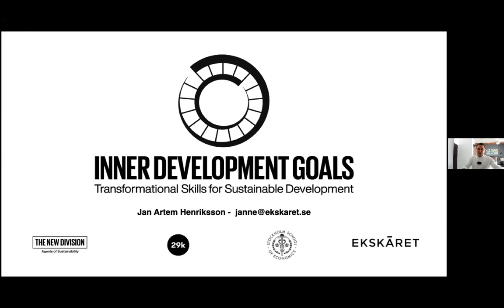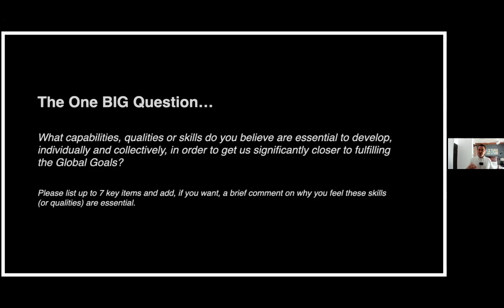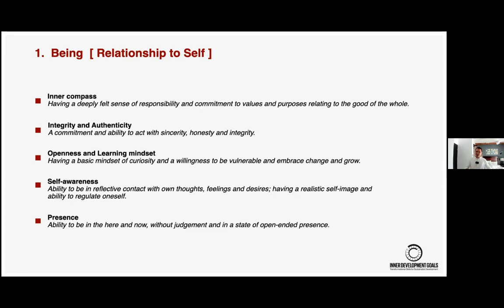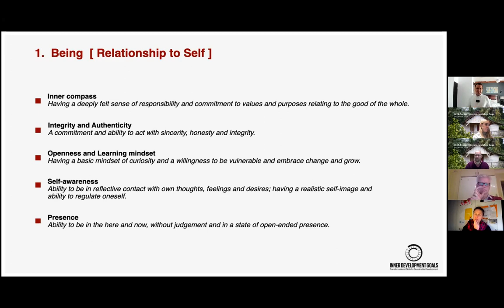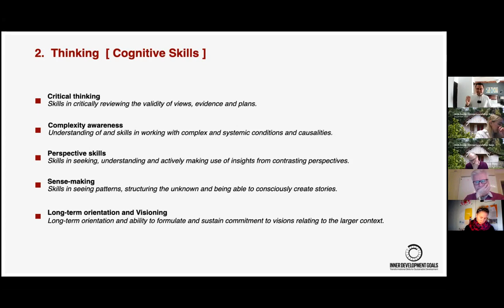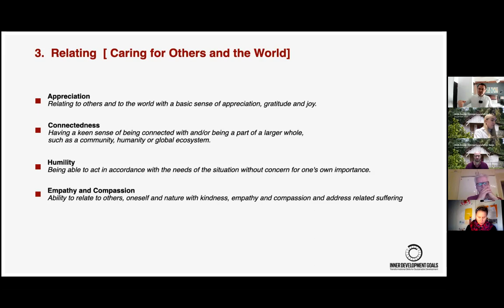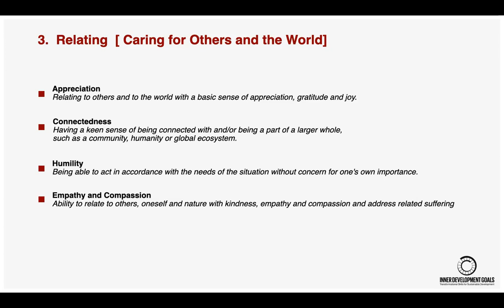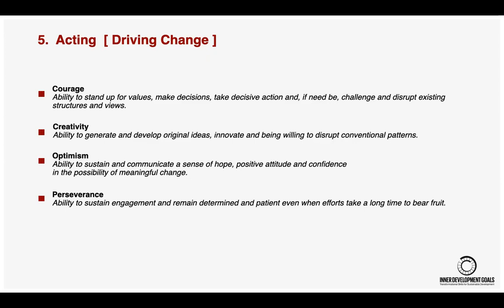Jan Artem Henriksson about IDGs at IKEA Social Entrepreneurship Days, December 2021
Jan Artem Henriksson delivered a presentation about Inner Development Goals at IKEA Social Entrepreneurship Days.
December 2021.